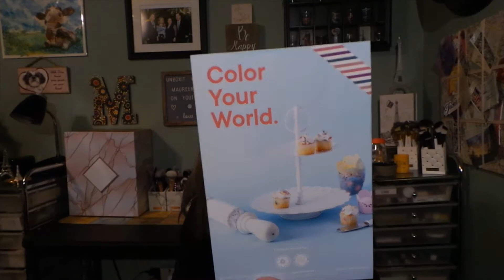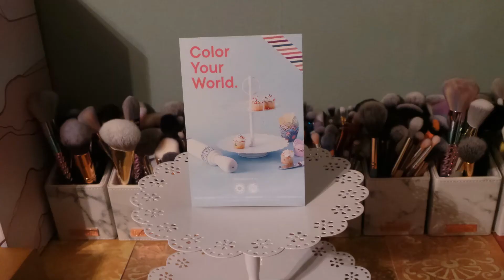GlobeIn for Dec 2020 - Patisserie Box - monthly artisan subscription box!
I am so excited to share with all of you - GLOBEIN, a sustainable subscription box that supports artisans in remote communities/countries.

Ships within the USA and Canada only.
Subscribers can select their box theme from the 1st to the 15th of each month.
You can also choose add ons to your box when the add on shop is open from the 1st to the 10th.
They have anywhere from 10-15 box theme's to select from each month.

They do release "spoilers" for the upcoming boxes each month on their Instagram and Facebook pages.

Today, I am sharing with you the Patisserie Box:  What a gorgeous box!

1.  Cupcake liners from India
2.  Icing spatula from India
3.  Malika rolling pin from Morocco
4.  Cupcake tower in white from India

Chapters
0:00 Intro
0:24 Welcome to the video
5:50 Unboxing the Patisserie box
16:06 Photo of the products
16:16 Outro

Monthly subscription box is $40.00 per month
3 month subscription is $114.00 ($38.00 per month)
6 month subscription is $210.00 ($35.00 per month)

Each box is filled with $70-$150 worth of artisan made products.

** I would like to thank GlobeIn for so kindly sending me this box to share with all of you. The level of generosity that they share is overwhelming. thank you so very much**

I upload new videos 6 days a week, every Monday to Saturday at 7 am EST.  My giveaway announcements are generally made the Sunday after the giveaway ends.

I enjoy doing Giveaways several times a month to give back to those that support what I am doing. I really do appreciate every one of you!!! Your kind and thoughtful comments humble me every day.

You will receive $10 off your 1st box when you sign up for a subscription.

Give your friends $5 off the first month. Get $5 off the next month when they shop with your link.  SELFCARE is the code.

Camera:  Samsung Galaxy EK-GC110 Camera
Editing:  Microsoft video editor
Thumbnails:  Photo editor 10